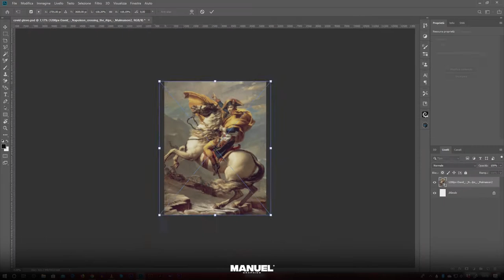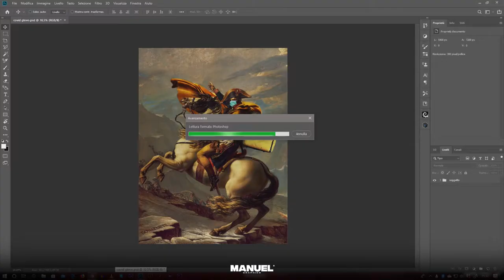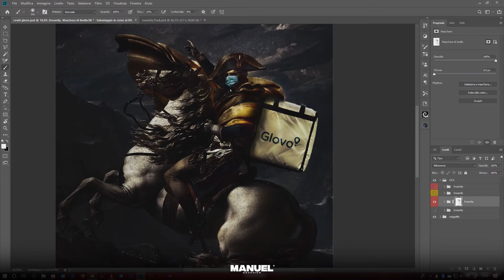Libertè, Égalitè, Fraternitè (e Glovo) | Speed Art Photoshop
Non esitate a scrivere dei suggerimenti per quanto riguarda: editing, registrazione, grafiche, ecc..